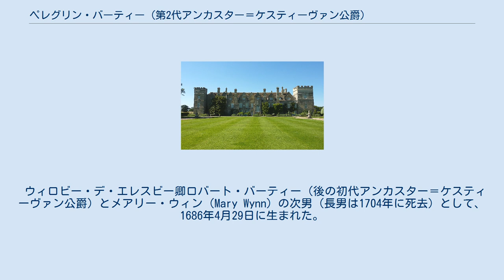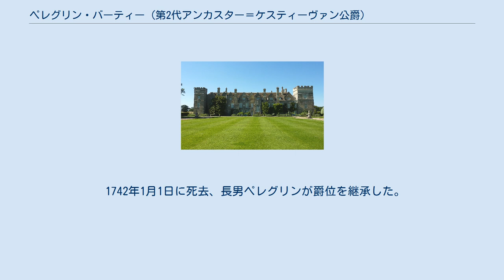ペレグリン・バーティー (第2代アンカスター＝ケスティーヴァン公爵)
ウィラビー・デ・エアズビー男爵
アンカスター＝ケスティーヴァン公爵
グリムスソープ城、2012年撮影。
 第2代アンカスター＝ケスティーヴァン公爵ペレグリン・バーティー（英語: Peregrine Bertie, 2nd Duke of Ancaster and Kesteven、1686年4月29日 – 1742年1月1日）は、イギリスの貴族、政治家。
1686年から1704年までペレグリン・バーティー閣下、1704年から1715年までウィロビー・デ・エレスビー卿、1715年から1723年までリンジー侯爵の儀礼称号を使用した。
 ウィロビー・デ・エレスビー卿ロバート・バーティー（後の初代アンカスター＝ケスティーヴァン公爵）とメアリー・ウィン（Mary Wynn）の次男（長男は1704年に死去）として、1686年4月29日に生まれた。
 1708年、リンカンシャー選挙区で当選して庶民院議員になり、父がホイッグ党に転じたものの自身はトーリー党に留まった。
以降1710年イギリス総選挙と1713年イギリス総選挙でも再選を果たしたが、1715年イギリス総選挙では出馬しなかった。
同1715年3月16日、繰上勅書により父からウィロビー・デ・エレスビー男爵を継承して貴族院議員になった。
 1719年から1727年までジョージ1世の寝室侍従を務め、1723年には父の死去に伴いアンカスター＝ケスティーヴァン公爵の爵位とリンカンシャー統監と式部卿の職を継承した。
同時にエレスビーとグリムスソープ城の領地も継承した。
 1728年から1742年に死去するまでランカスター公領の地代収入役を務め、1734年から1742年に死去するまで北トレント巡回裁判官を務めた。
1739年に創設された捨子養育院の初代総裁の1人でもあった。
 1742年1月1日に死去、長男ペレグリンが爵位を継承した。
 1711年6月、第3代準男爵サー・ジョン・ブラウンローの娘ジェーン（1736年8月25日没）と結婚、3男4女をもうけた。